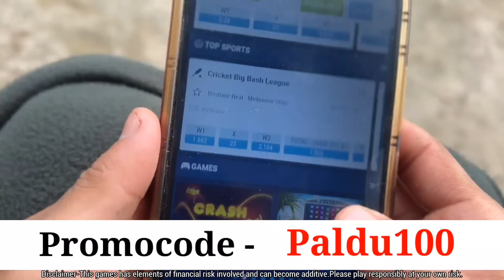Big Surprise update!😍❤️| Gurung wedding vlog!!😇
Use registration in 1x by 3 steps:

1. google "1xBet" and open the first link

2. click "sign up" enter your phone number and create password